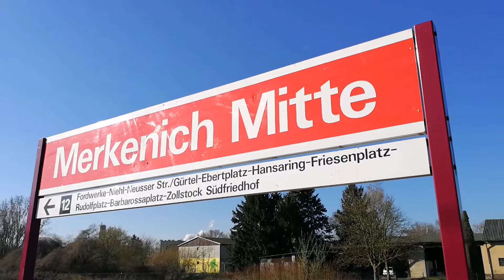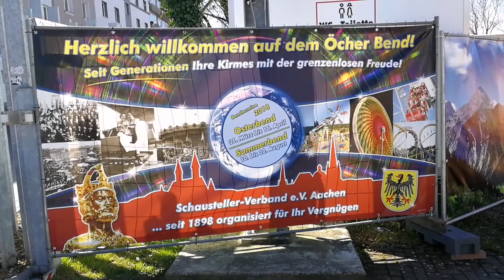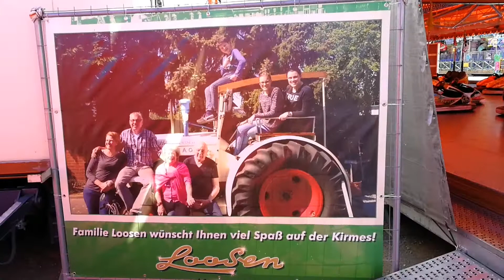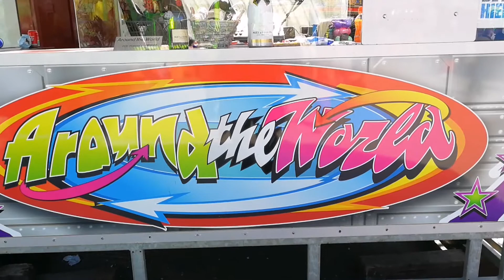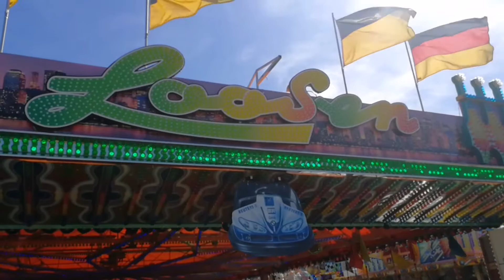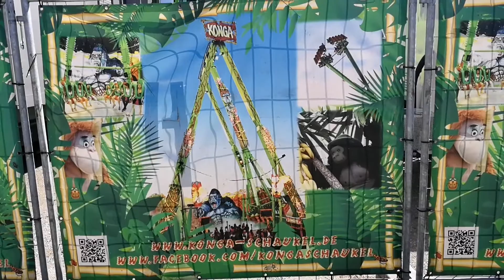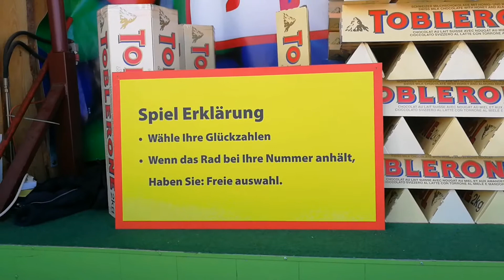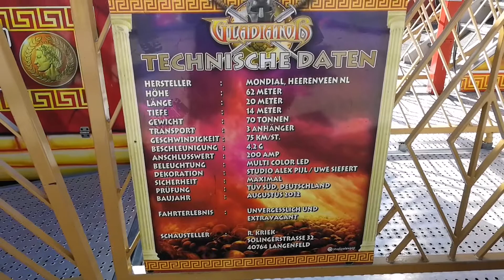Rundgang auf der Kirmes in Aachen! (Frühjahres Bend)